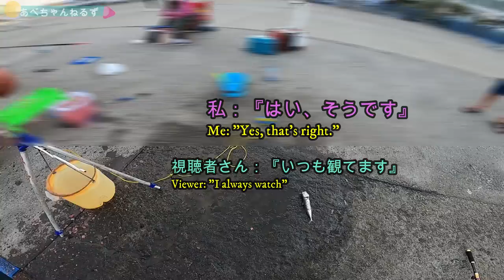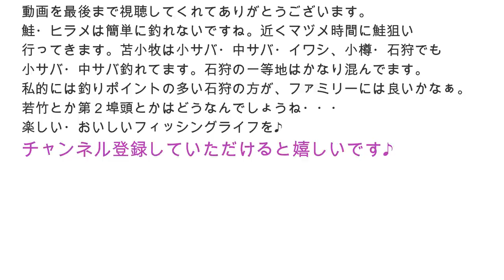【釣り】北海道小樽 中サバ爆釣・鮭、ヒラメ狙い・勝納・石狩・初心者解説・投げ釣り・ぶっこみ・泳がせ：2021年：[Fishing] [Fishing] Catch a lot of mackerel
【釣り】北海道小樽 中サバ爆釣・鮭（サケ）、ヒラメ狙い・勝納・石狩・初心者解説・投げ釣り・ぶっこみ・泳がせ：2021年9月11日：[Fishing] [Fishing] Catch a lot of mackerel

２０２１年９月１１日、小樽港にてサバ爆釣。鮭、ヒラメ狙いの釣りもしてきました。先週よりサバのサイズがアップしてました。新たな群れが入ってきたと思います。勝内臨海公園付近は混み過ぎてたので、勝内埠頭での釣りです。

※下記リンク先にて、苫小牧西港・東港の船の停船状況がわかります。イレギュラーな停船もあるかと思いますが、目安がわかるだけで便利かもですね。釣り当日に確認すると、一番信頼度高いかもしれないですね（使用は自己責任で♬）。
〇けい船図（このサイトでわかります）

〇参考：苫小牧港　港湾管理システム　のホームページ

●積丹　入舸漁港ホッケ爆釣動画は下記リンクです。

●石狩でのカレイ釣り・コマイ調査は下記リンクです。

日本北海道札幌市からの発信。

息子と釣りによく出かけています。
多くの釣り好きな方と繋がることができれば楽しいなぁと思っています。

主なフィールドは、札幌近郊の日本海の漁港（石狩湾・小樽周辺・浜益周辺）、苫小牧・白老等、太平洋の漁港です。
主に『釣関係動画：釣り・魚さばき・魚料理・ハウツー等』、『料理』、『アウトドア』等について扱っていきます。